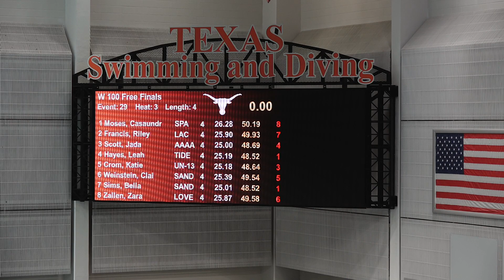Hayes & Sims Tie! | Women’s 100y Free A Final | 2021 Speedo Winter Junior Championships - West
Fox Valley’s Leah Hayes and Sandpipers’ Bella Sims tied in the women’s 100-yard free at the 2021 Speedo Winter Junior Championships - West.

Hayes and Sims put up matching 48.52s to share the title, while Katie Crom picked up third overall in 48.64.